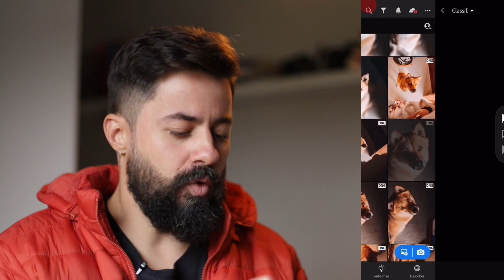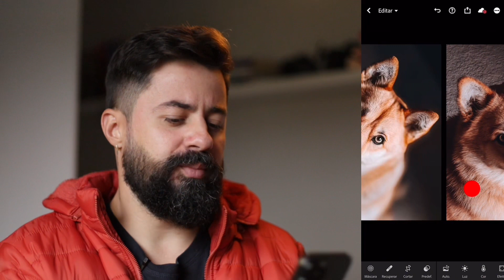O maior SEGREDO de edição para ter IDENTIDADE VISUAL nas suas fotografias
Por apenas R$ 597,00 ou 12x de R$ 59,84!

Quem tem iPhone use o app Lightroom que você terá os mesmos controles!